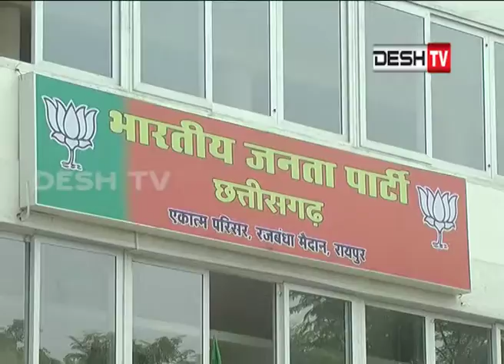विधानसभा चुनाव : छतीसगढ़ में भाजपा की लिस्ट पर कांग्रेस ने कसा तंज़....Desh Tv News